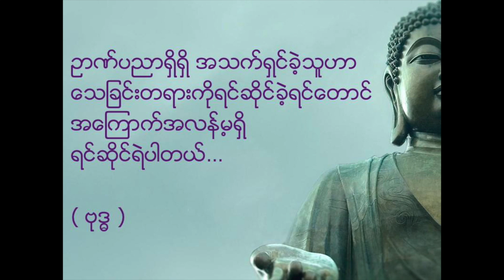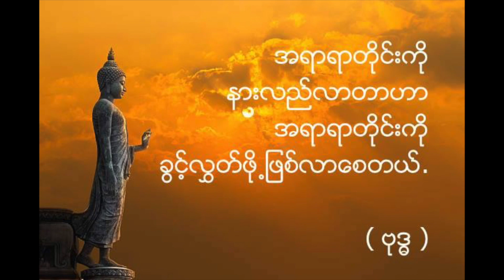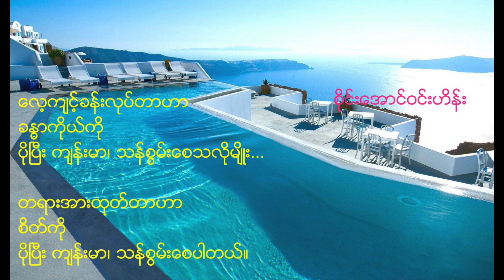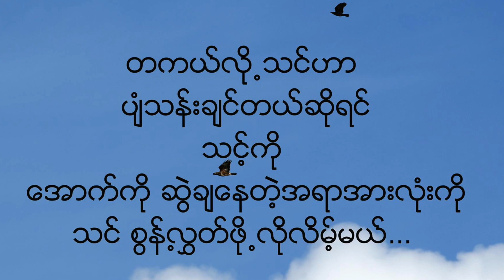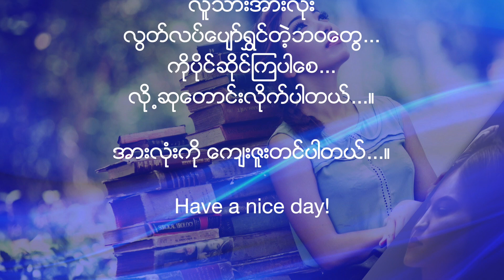” ၾကယ္ေတြဆိုတာ မေမွာင္ရင္ မလင္းႏိုင္ဘူး...”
စာဖတ္တဲ့အေလ့အက်င့္ေကာင္းက
ဟားဗက္ဒ္ တကၠသိုလ္
 ( Harvard University )
က ဘြဲ႕လက္မွတ္ထက္
ပိုၿပီး တန္ဖိုးရွိပါတယ္...

( ဘီလ္ဂိတ္ )

xxxxx

လူတိုင္းအတြက္ တစ္ခ်ိန္ခ်ိန္မွာ
ကန္႔လန္႔ကာ က်မယ့္ေန႕ ေရာက္လာမွာပဲ...